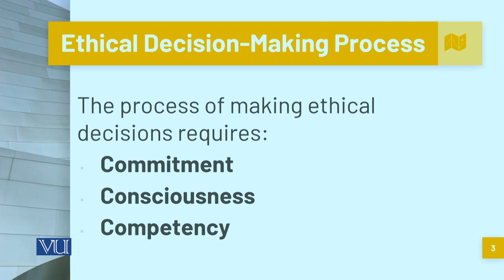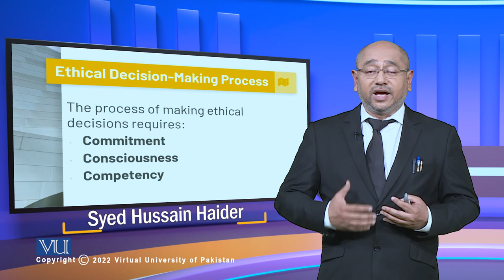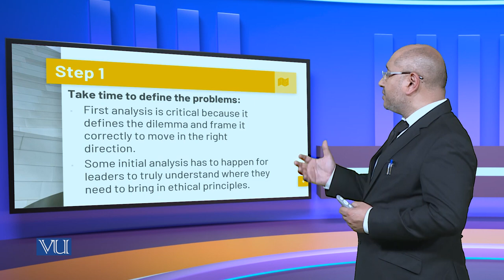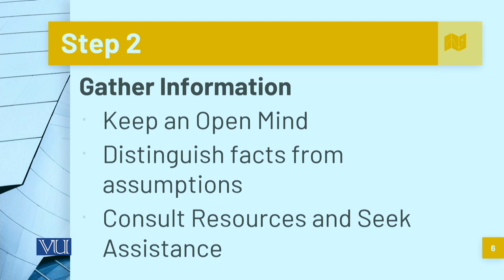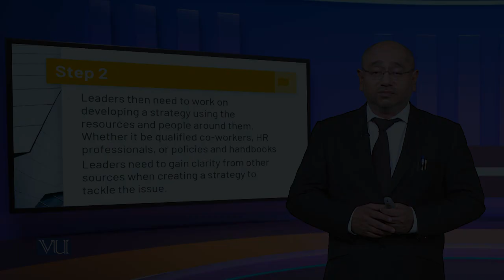Ethical Decision-Making Process | Corporate Governance | MGT717_Topic162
Topic162 - Ethical Decision-Making Process,
By Mr. Syed Hussain Haider